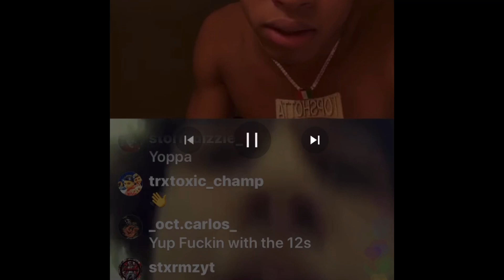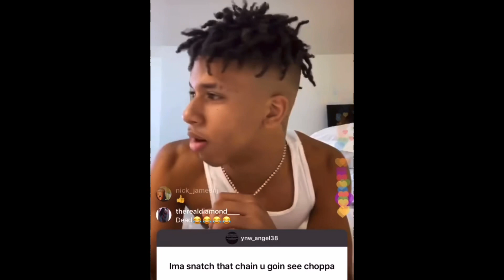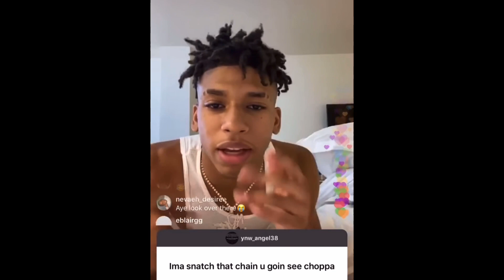wants to box ​⁠@bluefacebleedem8218 for a celebrity boxing match ​⁠